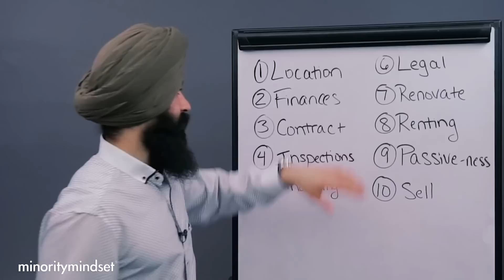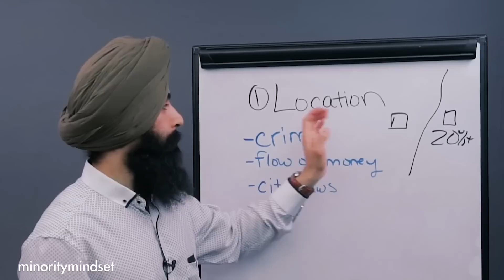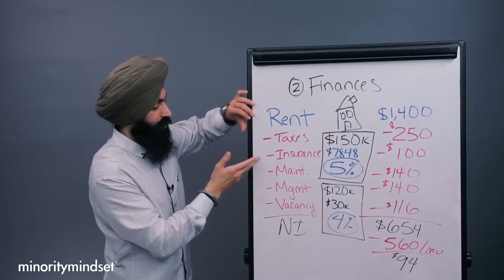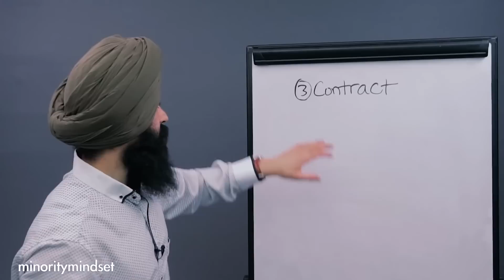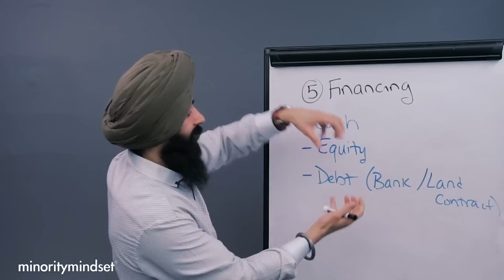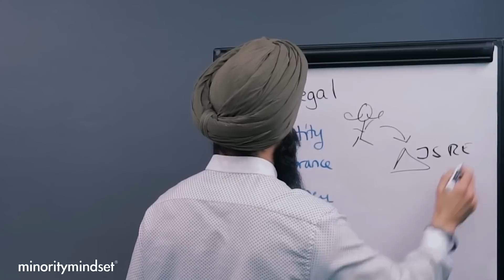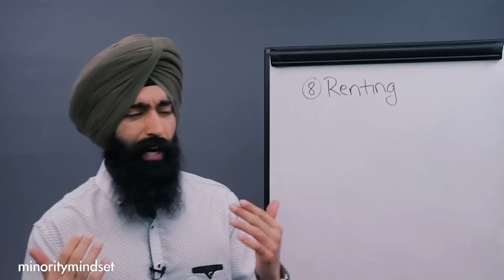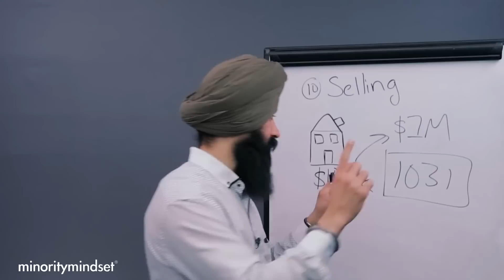¡Cómo Comprar Tu Primera Propiedad de Alquiler de la Manera Correcta! Inversión inmobiliaria 101